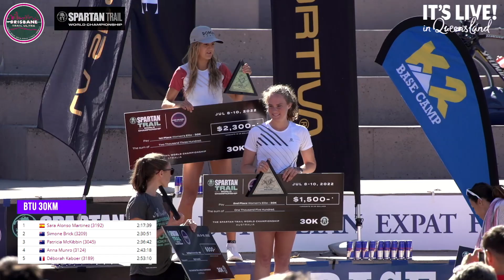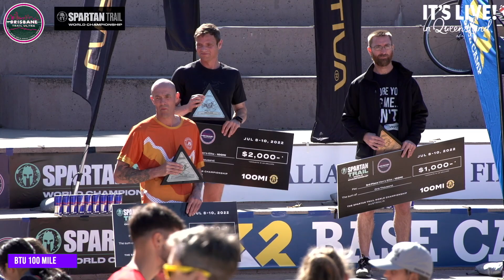Brisbane Trail Ultra 2022 PART 5 - Presentations